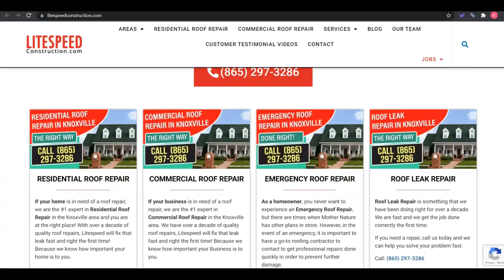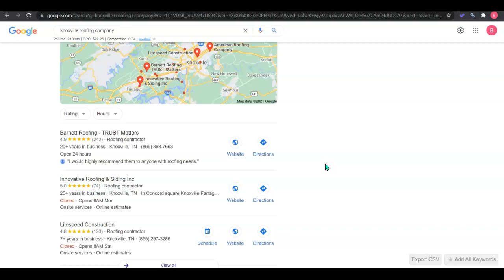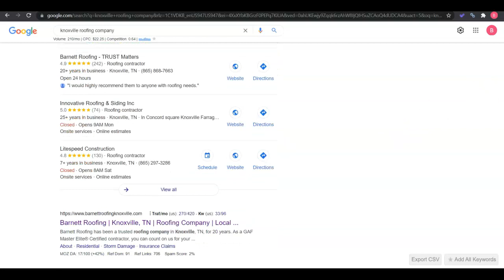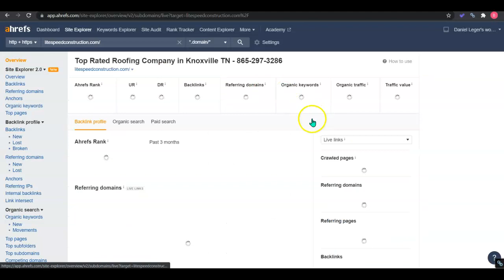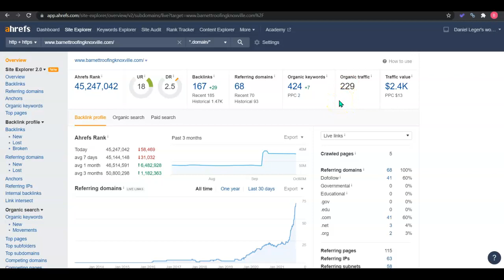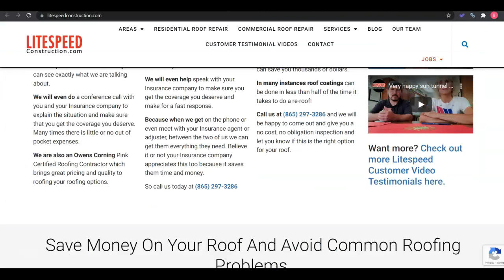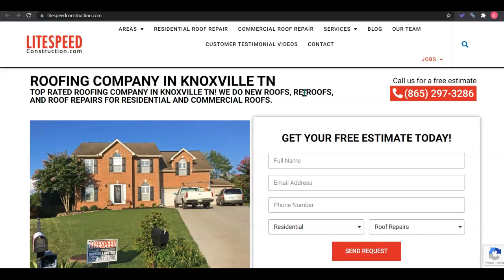Litespeed Construction | Website Review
Website and SEO Review for Litespeed Construction. "knoxville roofing company" is a high volume keyword for the roofing industry in Knoxville, Tennessee. This video shows how Litespeed Construction can rank higher for "knoxville roofing company" in Knoxville, Tennessee

Toriar Digital Marketing is a full service, results-oriented digital marketing agency based in South Bend, Indiana that specializes in top SEO strategies, interactive web design, local Google My Business map listings, pay per click ad campaigns, and social media marketing strategies.